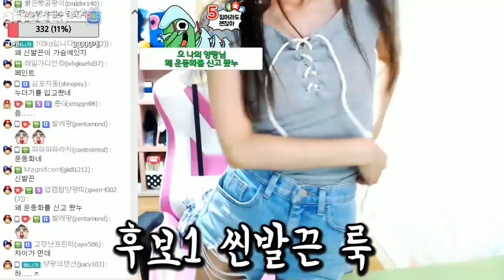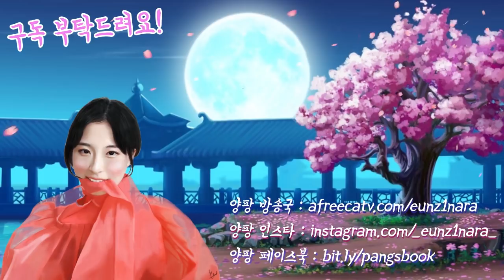155cm 키작녀의극대노! 왜 키작녀 홈쇼핑 모델들은 키가 큰것인가 !! [양팡 하이라이트][#17.09.12] 양팡